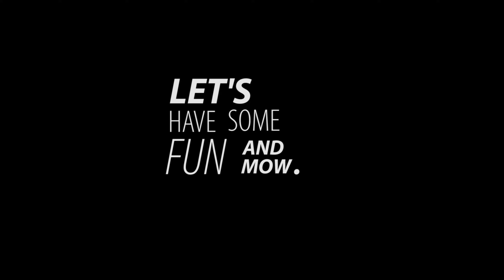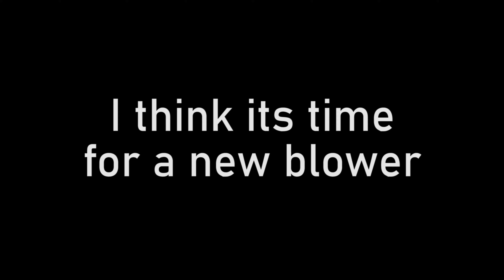Last Fall Cleanup with the JD 648R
Testing out the X-Blades on the John Deere 648R
Last video with the X-Blades for 2019!!!

-2019 John Deere 648R (New June 2019)
     + 48in Cut with a mulch kit
-2017 John Deere 1025R with 175+ Hour
     + 54D AutoConnect Deck with mulch kit
     + 120R Loader
     + 47in Snowblower
     + Fimco LG-40-3PT 3-Point Sprayer
     + Ohio Steel 48CP Core Plug Aerator (Modified)
     + 1,500 LB Custom Built Lawn Roller
-Stihl KM 111 R - Kombi Powerhead
     + FCS-KM Straight Shaft Edger
     + FS-KM Straight Shaft Line Trimmer
     + KW-KM PowerSweep